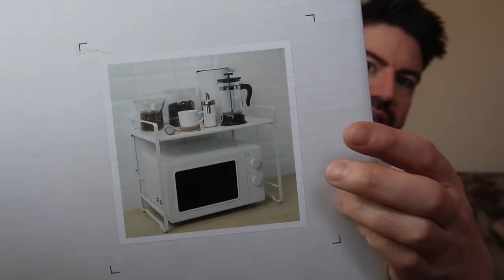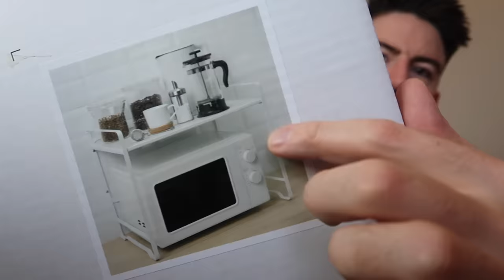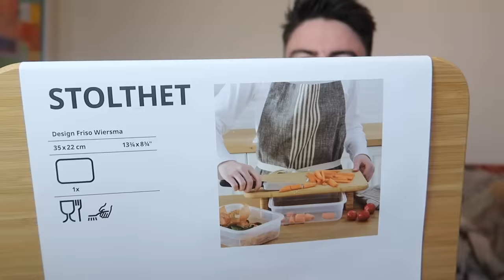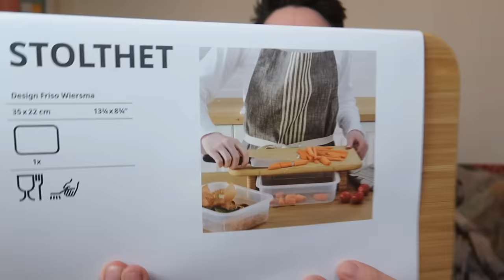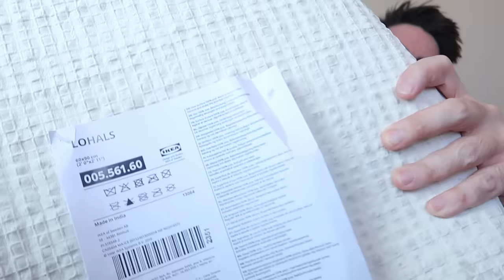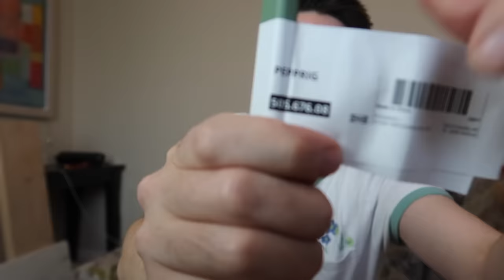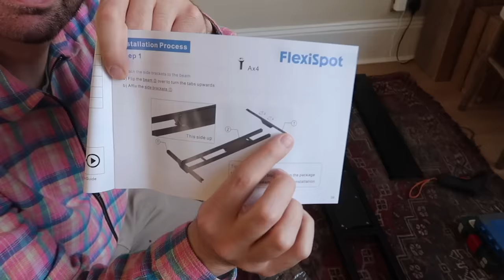Renovating my Victorian London Home: Living Room, Dumpster Find and New Desk! MR CARRINGTON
Hi everyone! I'm back with another renovation vlog, this week we are putting the living room back together, building a new desk & I have a dumpster diving find! Hope you enjoy :)
Ad. Shop Flexispot using my link for exclusive discount